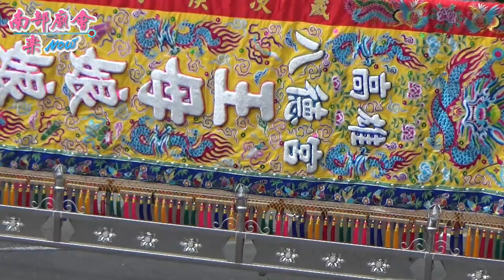7／11(六) 【先鋒官高雄八德宮金龍太子】高雄鳳山八德宮王母娘娘、文衡聖帝、金龍太子祈安三朝清醮入火安座遶境大典